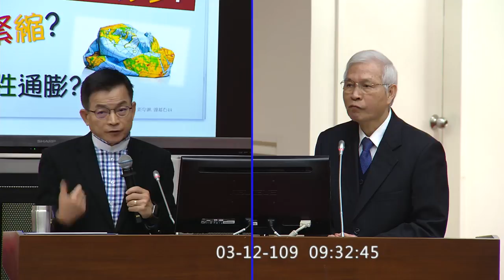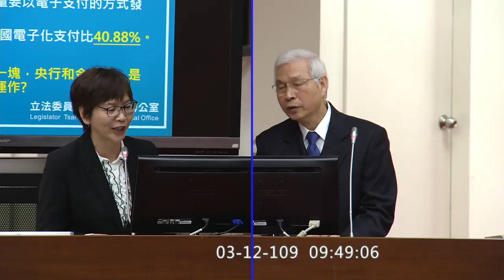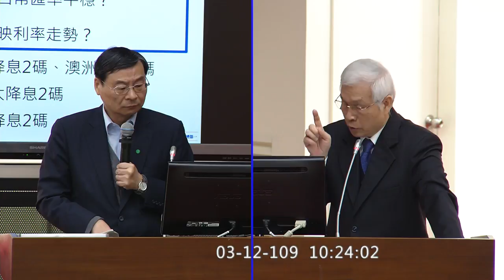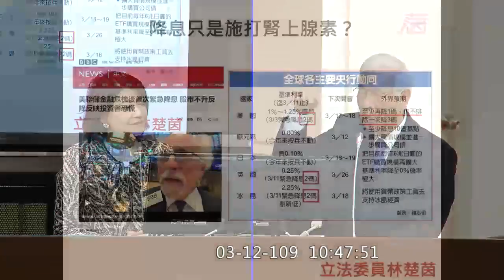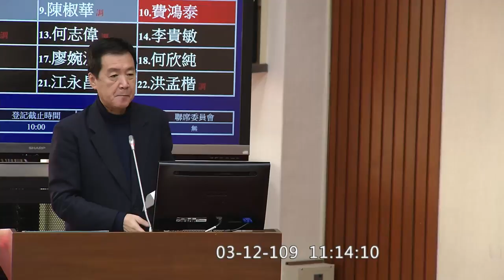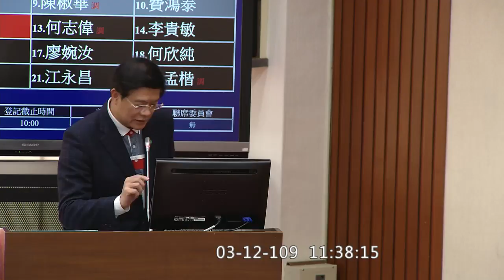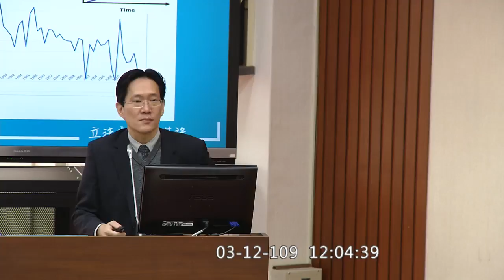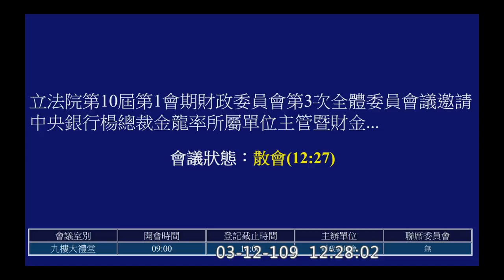2020 03 12 央行 高嘉瑜 蔡壁如 張其祿 鄭麗文 陳椒華 吳秉叡 賴士葆 林德福 曾銘宗 郭國文 林楚茵 費鴻泰 莊瑞雄 羅明才 何志偉 江永昌 財政委員會 【立法院演哪齣？】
央行總裁 楊金龍
主席 莊瑞雄
18:00 開始收音
20:25 官員介紹
22:00 央行總裁 楊金龍 報告

吳秉叡 0:35:38
美國公債殖利率下降如何影響央行歲入貢獻？
熱錢會湧入嗎？

賴士葆 0:45:10
幾乎確定會降息嗎？
Ｑ：討好媒體 欺負委員
Ａ：不會，我是說不會欺負委員啦

下行？ＣＰＩ下調？通貨緊縮？stagflation?
Ａ：stagflation係針對大陸

Ｑ：人民幣貶值？日幣？
Ｑ：ＱＥ救川普？
Ａ：調了市場還是暴跌 市場還是price-in 仍預期ＦＥＤ還會降息

Ｑ：零（負）利率國家？
Ａ：日本、歐元區、瑞士、瑞典
超額儲蓄超過兩兆
Ｑ：靠定存過活的人？
Ｑ：下一波金融風暴？
Ａ：跟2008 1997 不一樣

Ｑ：匯率操縱國觀察名單？

蔡壁如 0:57:59
錢是一個很髒的東西 鈔券 整鈔、銷毀ＳＯＰ
中央銀行發行局局長 施遵驊

有要發行虛擬貨幣嗎？
Ａ：比特幣那個不算貨幣
央行數字貨幣（簡稱CBDC）

報告的單位要統一 不要一下寫美元 一下寫台幣
Ａ：90%是說有用過的人？不是說普及率

台灣ＰＡＹ 市佔只有5%
財金資訊董事長林國良 Ａ：那是問卷調查

林德福 1:09:52
（對莊瑞雄）：看到美女就亂掉了

Ａ：經濟成長的預測，大部分都會有他的一個假設，到四月底為止是一個假設，到六月底為止是一個假設...每一季都必須要做一個調整

Ｑ：哪一隻黑天鵝會飛最久？
莊：射殺黑天鵝啦齁

高嘉瑜 1:21:34
Ｑ：降息現在對台灣有實質幫助嗎
Ｑ：降息考慮的因素？
Ａ：金融穩定、幣值穩定
Ｑ：降息只是宣示意義、安撫人心？
Ｑ：目前是實質負利率
Ａ：每年過年時間不一樣
Ａ：一二月平均ＣＰＩ是0.81%，不是1.85%
Ｑ：超額儲蓄率12% 錢會去房市？
Ａ：中央銀行對付房市熱錢的工具不是利率，是 loan-to-value (減少貸款成數)
（貸款與價值比率）
Ｑ：這措施有用嗎？
Ａ：房價不是只有利率跟貸款成數，你的稅率、資訊的透明，這些都是...

Ｑ：數位貨幣？
Ａ：央行數字貨幣（簡稱CBDC）是不是有急迫性？瑞典，他有他的急迫性，其他國家沒有
臉書

曾銘宗 1:33:38
Ｑ：外資近期內有無大幅匯出？
Ｑ：經濟成長率保二？
Ｑ：舊鈔跟硬幣有消毒ＳＯＰ，但要不要隔離一段時間？
Ａ：隔了一個月
Ｑ：金融風報生機率？Lagarde提到「類」金融風暴
Ａ：機率不高

郭國文 1:44:52
你央行總裁身上沒有新台幣？
這四個小朋友看起來不是在看這個地球儀
數位貨幣
Ｑ：外資要怎麼趕？

林楚茵 1:57:28
回籠鈔銷毀率達40%
Q: 銅板如何處理？
158億枚？
微波會碳化

Ｑ：美國降息是因為有升過，台灣還有空間降嗎？

陳椒華 2:08:37
Ｑ：一定要維持三個月才開一次會嗎？
Ｑ：超額準備金夠嗎
Ｑ：台灣ＰＡＹ行銷花六千七百萬，市佔率目前達到多少？

費鴻泰 2:29:49
Ｑ：ＳＡＲＳ跟新冠哪個影響大？
連著十五季沒調利率
時代力量 很客氣的凍結百分之十，大家也反對，凍結不是刪嘛，凍結只是說，你兩個月後你來報告一下，都不可以。現在社會的氛圍已經變成不能講真話。

莊瑞雄 2:40:22
總統紀念金幣史上賣最差的是？
預約制？

羅明才 2:53:58
何志偉 3:05:29
鄭麗文 3:13:22
張其祿 3:20:20
江永昌 3:26:47